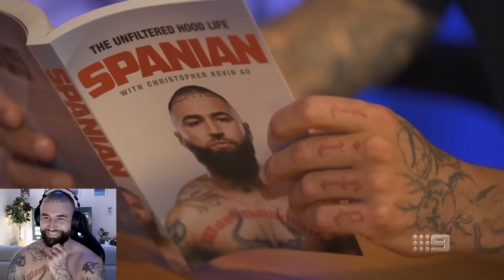Spanian on A Current Affair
LAUNCHING SOON